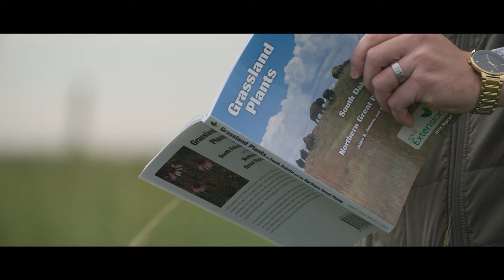Our Amazing Grasslands ~ Blaalid Family, Mitchell, South Dakota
“Cows, I think, are probably one of the most important we can use to rebuild our soils from all the destruction we've caused. I think that it's very important to keep them on the landscape. So in order to do that, we need grass. And in order to keep grass, we need to show value to the landowner.” ~ Mike Blaalid

The South Dakota Grassland Coalition (SDGC) partnered with the organizations listed below to enhance the Grassland Planner with a release of a short video story each month during 2023, promoting healthy soils, grasslands, and ecosystems. Please enjoy the "Our Amazing Grasslands" feature story for April 2023.

2023 Grassland Stewardship Communications Project Partners:  SDGC, Audubon Dakota, Ducks Unlimited, Partners for Fish and Wildlife, South Dakota Department of Game, Fish and Parks, The Nature Conservancy, Pheasants Forever, South Dakota Soil Health Coalition, USDA Natural Resources Conservation Service (NRCS), and South Dakota State University.

The 2023 Grassland Planner is now available!